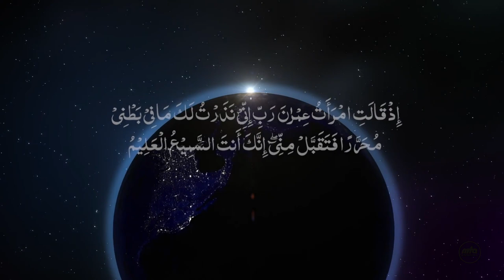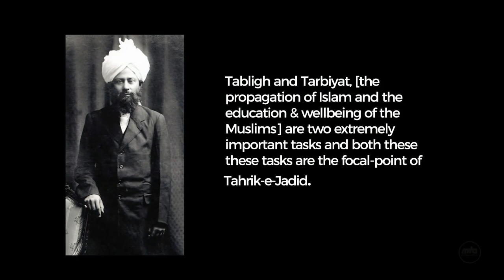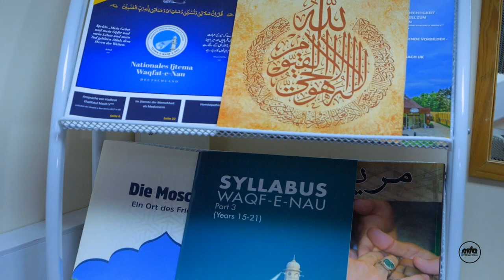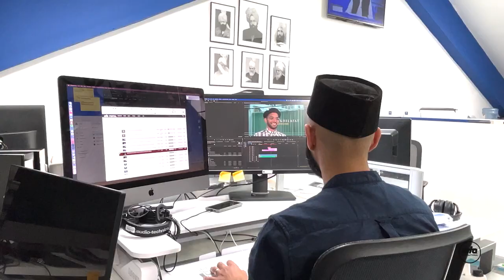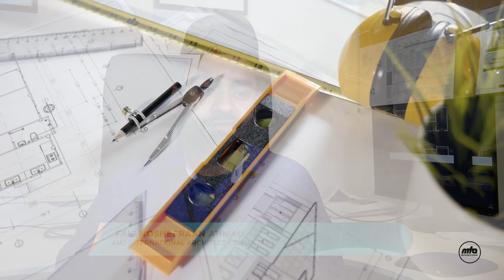Blessed Scheme of Waqf-e-Nau | Documentary | Jalsa Salana UK 2022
Documentary about the blessed scheme of Waqf-e-Nau, who are serving around the world in different fields and share their personal stories and life experiences.